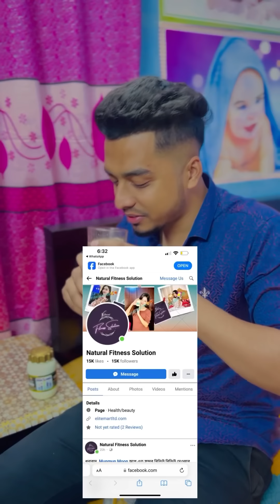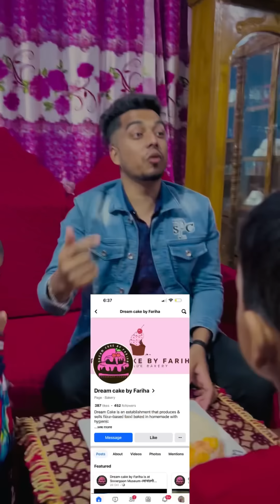মহান বিজয় দিবস এ ইস্পেসাল মানুষটার জন্মদিনে সারপ্রাইজ।